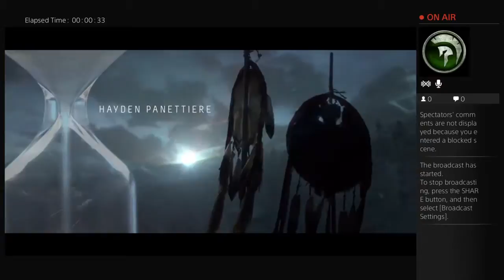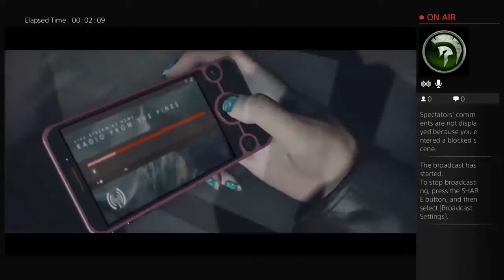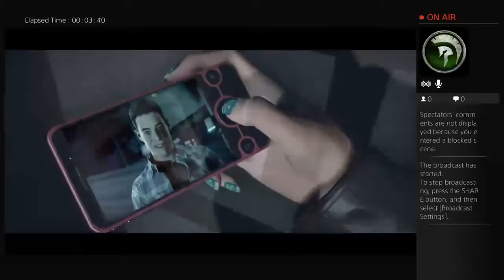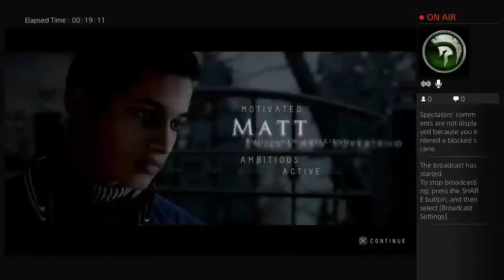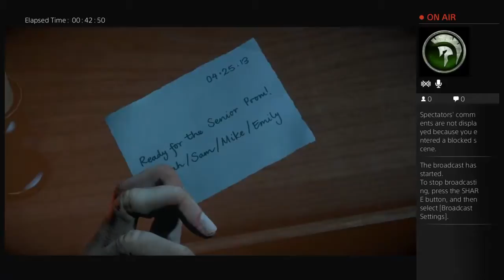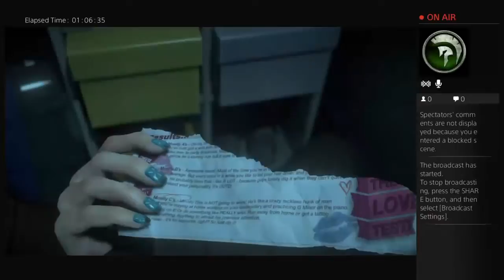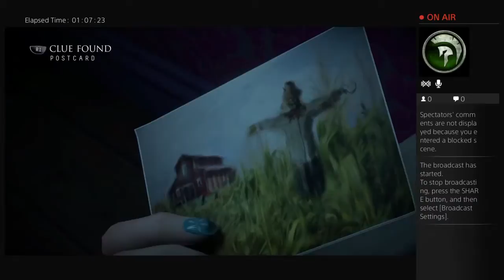Copy of 1st time enjoy